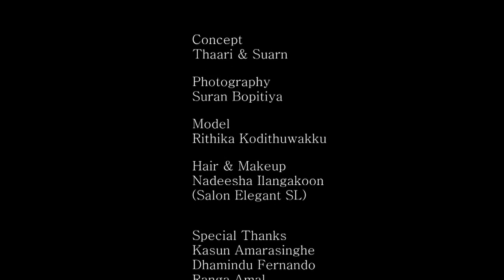Fashion photo shoot with paints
Suran Bopitiya

Concept
Thaari

Photography
Suran Bopitiya

Model
Rithika Kodithuwakku

Hair & Makeup
Nadeesha Ilangakoon
(Salon Elegant SL)

Special Thanks
Kasun Amarasinghe
Ranga Amal

Video by
Dhamindu Fernando